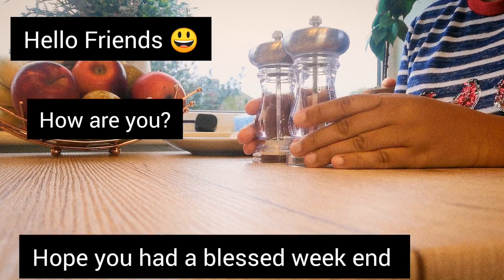Clean your Salt and Pepper Grinders in 2 Minutes using This EASY Technique!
How are you? The first day I refill the Salt and Pepper grinders I realize It is something need to learn and why didn't I learn it before. So today I thought to make a video about this.

This method will assure you Salt and Pepper grinders are cleaned  Properly.

Please find my page book page
My face book page is:

@Praise Dream dish